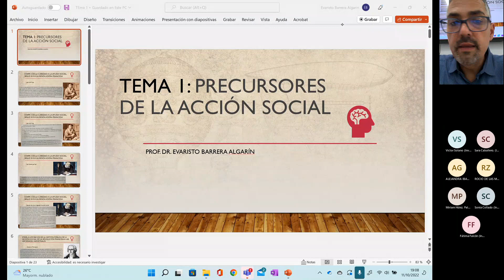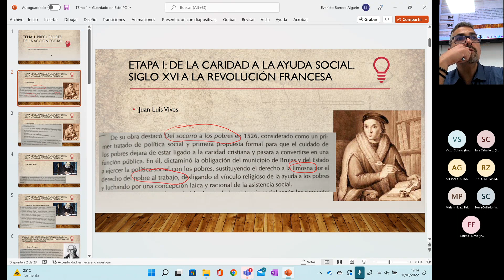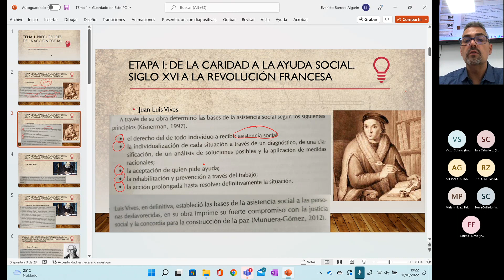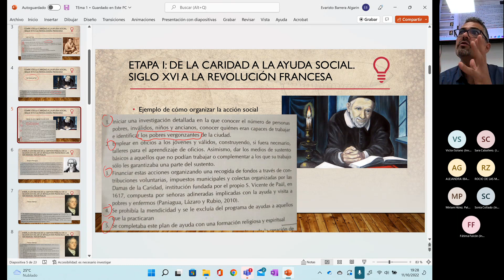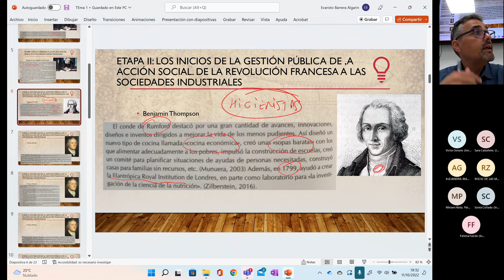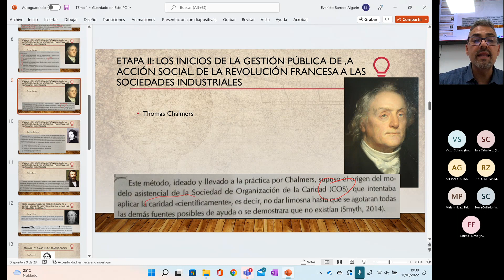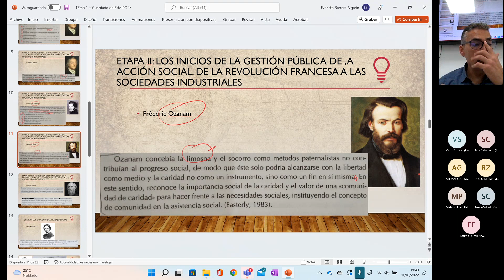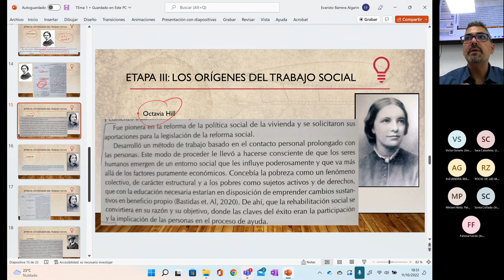Tutoría 2. Orígenes y Desarrollo Del Trabajo Social. UNED. Evaristo Barrera 2022-2023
Tema 1: Tema 1: Precursores de la acción social
-Etapa I: de la caridad a la ayuda social. Siglo XVI a la Revolución Francesa
-Etapa Ii: los inicios de la gestión pública de ,a acción social. de la Revolución Francesa a las sociedades industriales
-Etapa Iii: los orígenes del trabajo social